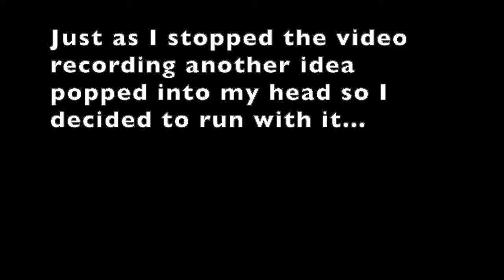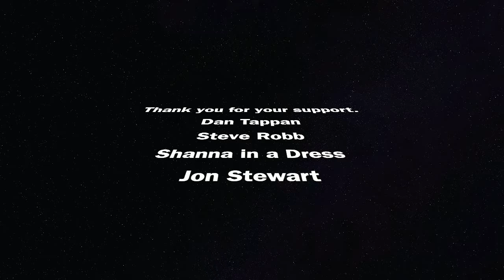Tightrope Walker's Muse | Writer's Block [#4]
In this episode of Writer's Block I take a look at the chorus section of my new song Tightrope Walker's Muse.

Like a bird she perched on rafters all slung up in rope
The tightrope walker's muse once again was filled with hope
But the ropes would finally snap falling gracefully to the net
Her callused wings would rest at last their burn finally to relent

Hoisted by his suspenders, helmet dusty on a bale
His suit was worn and bursting like his yearning to set sail
Those trodden layers of straw were no longer beneath his boots
His main sail ached to stretch to catch the moonlight on this route

Her eyes they filled with tears from all the onlooker's gazes
Her sadness held within from all the years behind this curtain
And the boy he gawked and cooed and then straw it broke her back
She sobbed deep within but her expression would never crack

    He caught her eyes in that moment, saw her wings, his bursting suit
    The ringmaster's artful bravado with his cotton candy blues
    Lifted his hands to the ceiling, 1000 eyes, an aching head
    And brought down the show as it would never come back again

From town to village to crossroads they'd swoop from year to year
But this would be the last child's scream they'd ever hear
The clown white, wigs, red noses retired to their bunks
Her sadness gone, triumphant tears, curtain folded in a trunk

Bridge:
They flew to the moon that evening in their big top winged schooner
Their sticky fingers waved goodbye caked with candy apple red
And caramel corn concoctions trapeze soared overhead
One last time they lit up faces wide eyed strangers left as friends

Who am I?  I'm an Independent folk-rock musician, songwriter, performer, recording engineer & mixer.

Did you know I'm on Discord?  The Songwriter's Sandbox is where we chat about all things music.